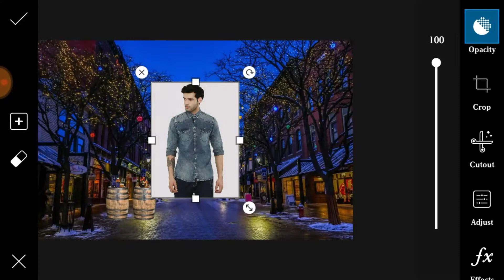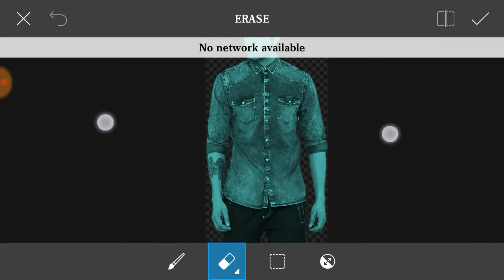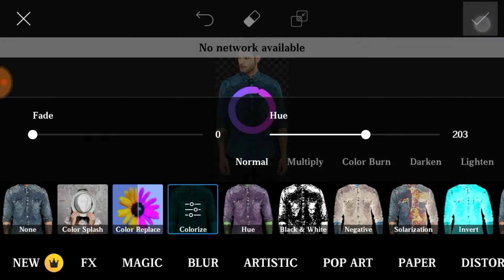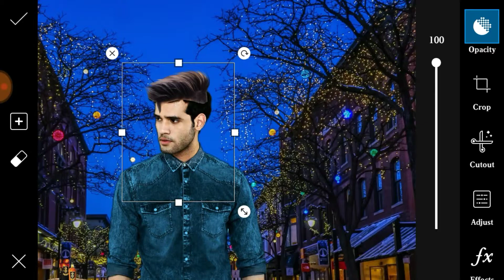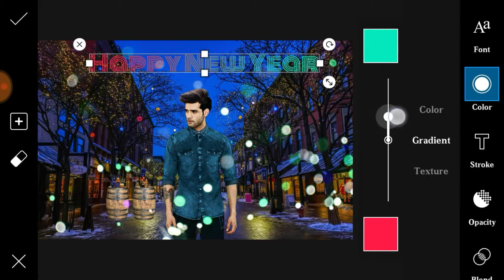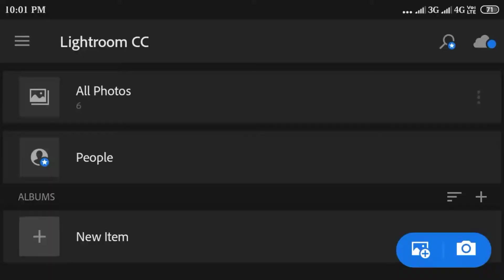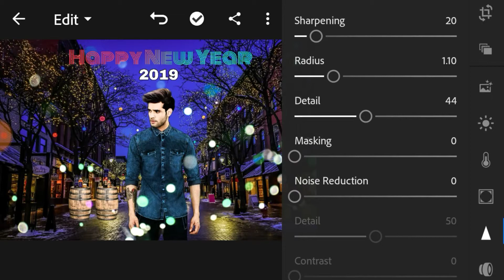PicsArt Happy New Year 2019 photo editing |step by step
Welcome to Before After
   This channel just for sharing all about editing tutorial. I make video about photo editing.